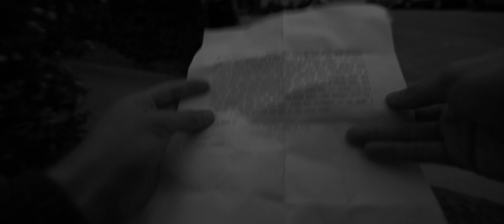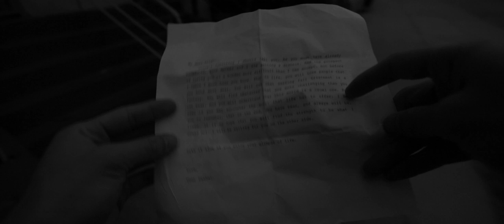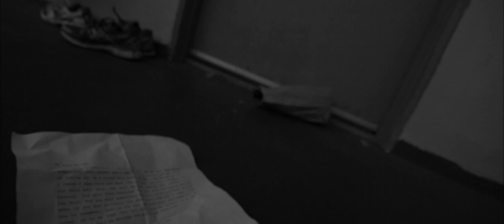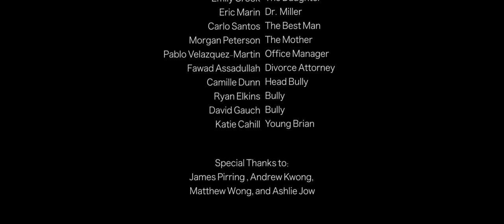Glimpse of Life (Short Film)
GLIMPSE OF LIFE
A man's depression is chronicled from childhood to adulthood through his memories as he leads himself towards an ultimate solution.

Blue Iris Cinema Presents
GLIMPSE OF LIFE

Directed by: Camille Dunn, Ryan Jow, Daniela Mayock, Vesta Partovi, and Mark Daniel Quintos

Screenplay by: Ryan Jow

DP(s): Mark Daniel Quintos and Ryan Jow

Cast:
Noel Chalmers as The Father
Mark Daniel Quintos as Brian/Trevor
Valentina Gehley as Lisa
Emily Crook as The Daughter
Eric Marin as Dr. Miller
Carlo Santos as The Best Man
Morgan Peterson as The Mother
Pablo Velazquez-Martin as Office Manager
Fawad Assadullah as Divorce Attorney
Camille Dunn as Crystal (Head Bully)
Ryan Elkins as Darren (Bully)
David Gauch as Derek (Bully)
Katie Cahill as Young Brian (voice)
Ryan Jow as Young Brian

Music Composed by:
Doug Kaufman

Special Thanks to:
James Pirring, Ashlie Jow, Andrew Kwong, and Matthew Wong

For an even higher definition viewing experience, watch it on Vimeo!